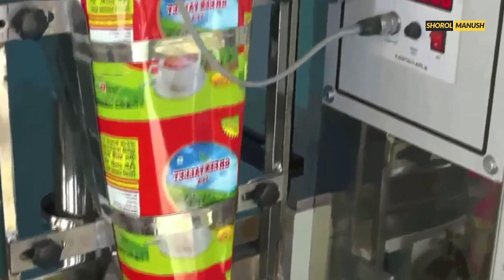চিপস তৈরির ব্যবসা আইডিয়া । Potato Chips Making Machine in BD | Potato Chips Business Idea Bangla